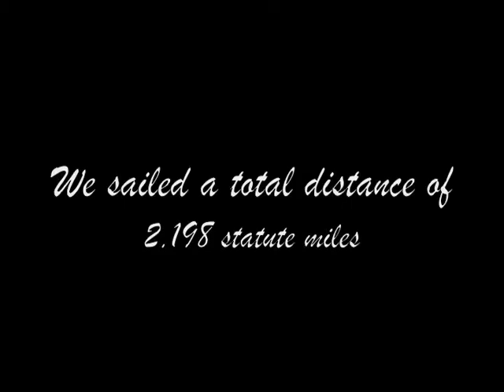Our 2012 Caribbean Cruise Summarized in 10 Minutes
Western Caribbean Cruise